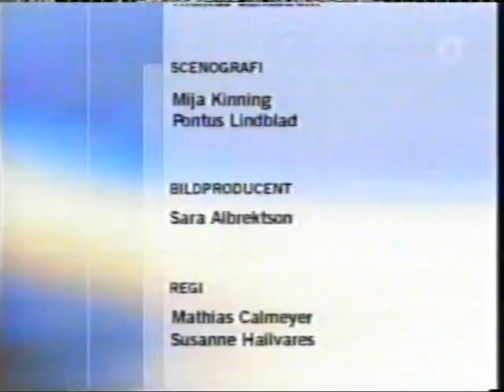NYA TIDER SÄSONG 2 AVSNITT 31 DEL 2 AV 2 (2000-10-13).